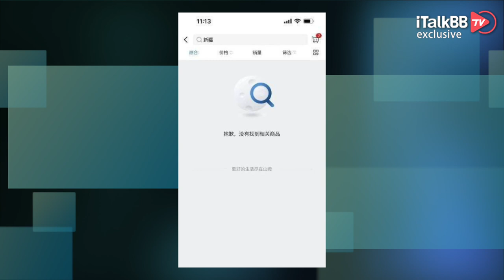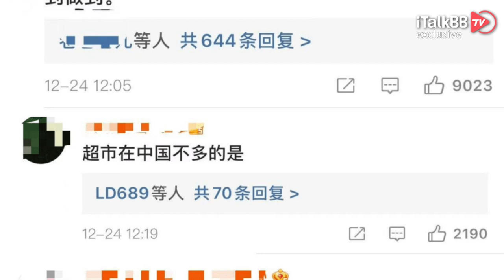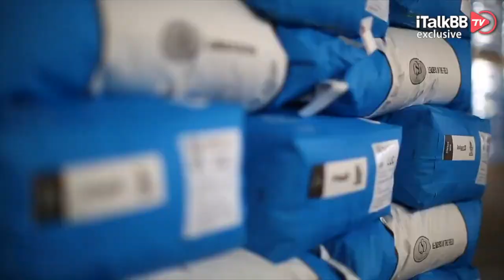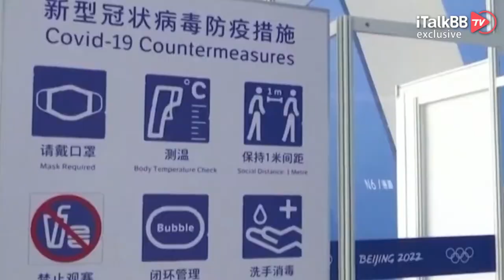又一白眼狼！沃尔玛集团中国地区下架全部新疆商品引抵制，一切只因一法案！| 新疆棉事件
如果说起零售业巨头，沃尔玛当之无愧是全球第一，除了铺满整个美国版图的4000余家门店外，在中国也布局了将近500家商超。放着大好市场不经营，却变着花样的耍小心思，结果最近所有的中国门店，卷入了一场前所未有的抵制狂潮。

近日，有细心地网友发现，沃尔玛集团旗下的仓储式会员超市Sum’s Club，也就是山姆会员店，疑似下架了所有新疆产品。为了证实事情的真伪，有记者直接打开了“山姆会员商店”App的搜索栏，输入了“新疆”两字，随即出现“新疆哈密瓜”“新疆和田红枣”“新疆杏”等多个含“新疆”关键词供选择，但真正搜索“新疆”之后，却得到了“抱歉，没有找到相关商品”的结果。同时在实体店中，一直在山姆会员店销售的新疆和田骏枣等产品，目前都已被下架，在山姆会员店的小程序和线上商城，也已经搜索不到任何新疆商品。这还没算完，在京东商城的山姆会员店官方旗舰店中，同样也找不到新疆商品的身影。除了山姆会员店外，其母品牌沃尔玛超市，也全线下架了新疆商品。

这一连串的举动，可是直接引发了各路中国消费者的愤怒，不少人纷纷上门去要求退卡，并声称从此不再光顾任何一家沃尔玛超市。